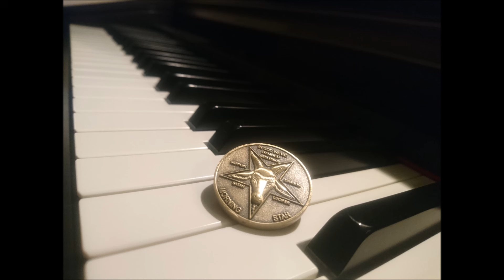Lucifer - Calling me by Stacy Piano Cover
Hey guys,

Like everyone Im waiting for the new Lucifer episode that will air on 16-01-17.  This break has been way too long of course so time for a new (old) lucifer upload. I had a few request for Calling me by Stacy so here is the Cover. Hope you guys like it.

You can ask me any question or tips about playing the piano on Instagram/facebook or email.

It Takes a lot of time to cover those video's by ear and making the tutorials. My Video's, MIDI's, sheets and MP3's are Free. but if you want to help me out a little, then a small donation would be really nice.

Composer(s) Original song: Stacey Kent